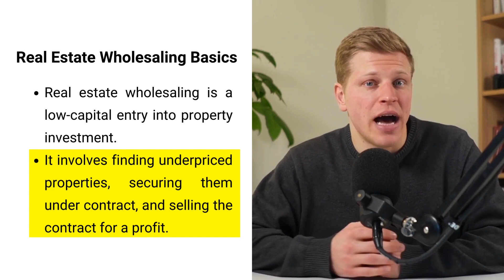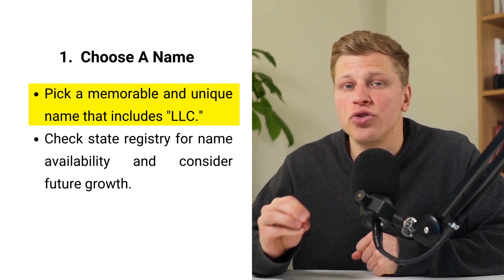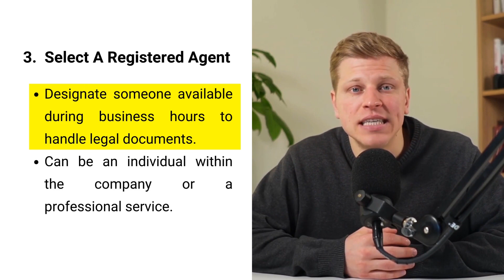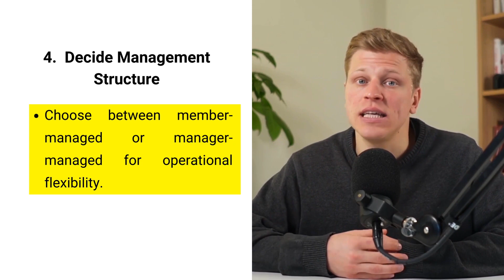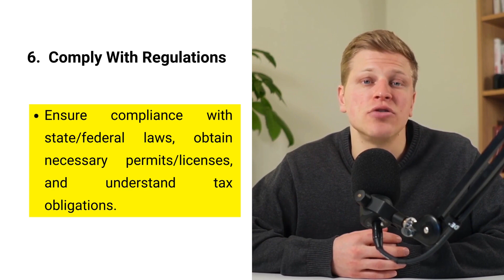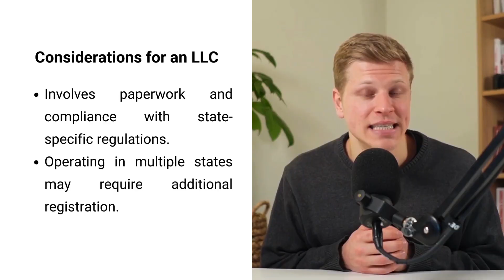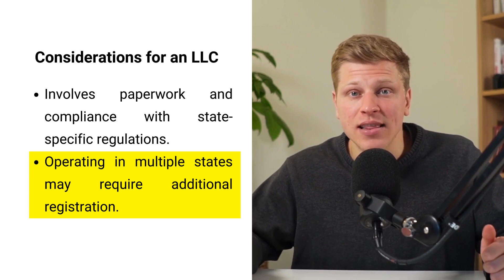How To Set Up LLC for Wholesaling Real Estate (2025)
In this video I explain how to set up LLC for wholesaling real estate.

00:00 Real Estate Wholesaling Basics
00:36 Limited Liability Company (LLC) for Wholesaling
01:31 Choose A Name
02:29 File Articles Of Organization
03:17  Select A Registered Agent
04:07  Decide Management Structure
05:59 Create An LLC Operating Agreement
05:50 Comply With Regulations
06:37 File Annual Reports
07:17 Benefits of an LLC
07:47 Considerations for an LLC
08:05 Conclusion